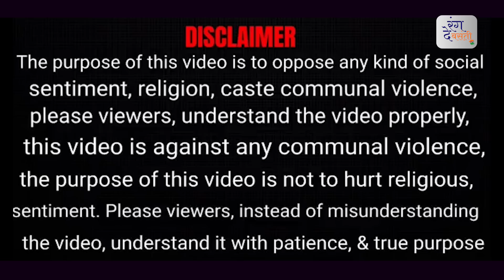Israel ने Jenin में जो किया मुस्लिम देश हमेशा याद रखेंगे !! West Bank || Rajeev Choudhary